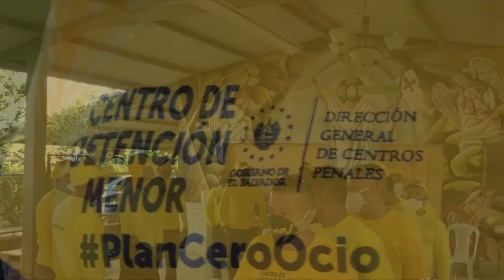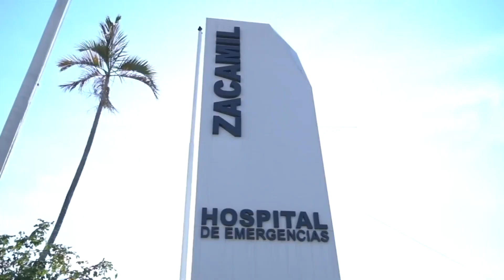Reos en fase de confianza restauran parroquia en San Bartolomé Perulapía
Reos en fase de confianza apoyaron en la restauración de la parroquia San Bartolomé Apóstol en Cuscatlán, el municipio de San Bartolomé Perulapía que se prepara para celebrar dos fechas importantes.